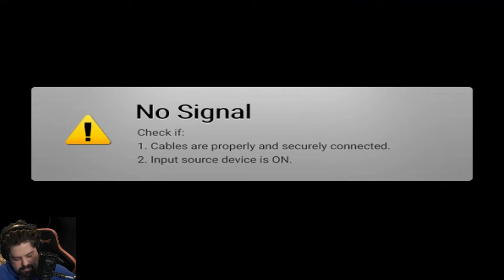Super Mario Needs to be Small? | Game Mess Mornings 04/01/24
Jeff Grubb and friends break down today's top stories in video game news!